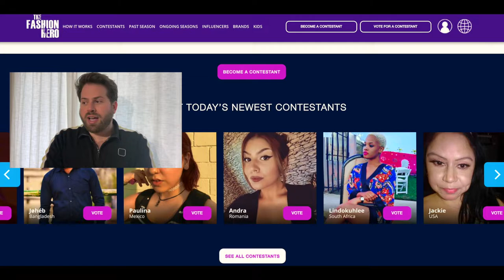"Everyday" people becoming brand ambassadors - The Fashion Hero TV Series by Ryan Sheldon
For a chance to be part of a local or international version of The Fashion Hero: Sign up